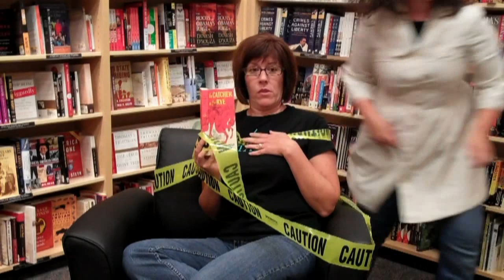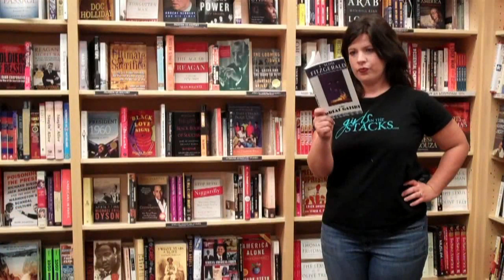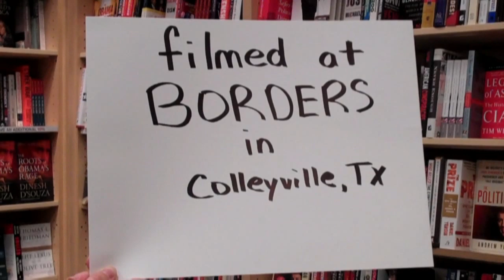Banned Book Week: Don't Let This Happen to YOU!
Banned Book Week. A time to rejoice. A time to stand your ground. A time to read challenged and banned literature.

We at girlsinthestacks.com want to do our part in spreading freedom to read (even if it is crap). So, in the sprit of Banned Book Week we present a comical look at book readers and their banners...

Ever wonder what to do if someone challenges your read and you can't remember verbatim ALA's Library Bill of Rights? Well, never fear because we have the answers. Check this out, you might just learn a thing or two...or five.